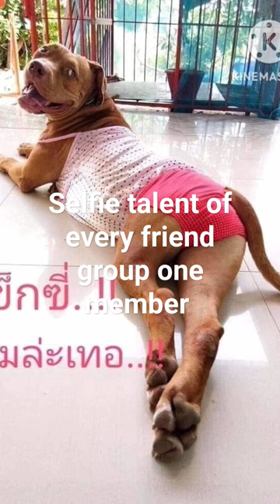shorts short video talent